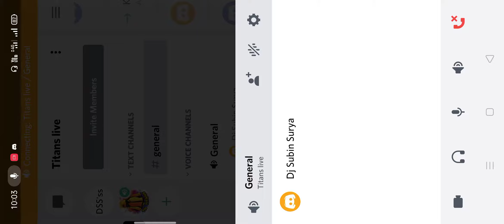Room match on Aug 29 Saturday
Titan B team won the match